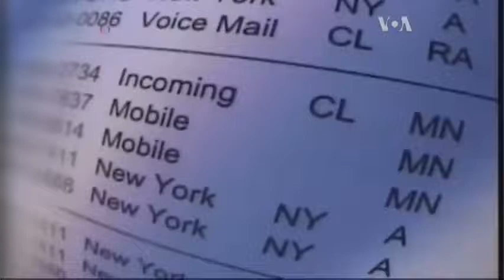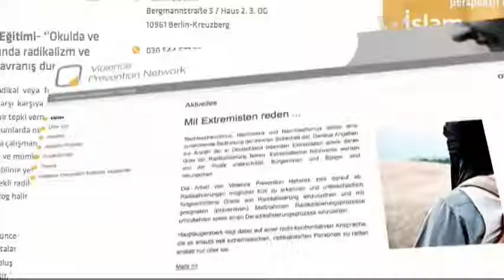Обама відповів на критику США через прослушку з боку НАБ. Відео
Про втручання спецслужб у життя громадян дискутують лише у США. Для Китаю та Росії - це заборонені теми.